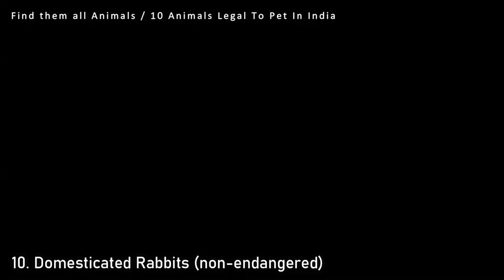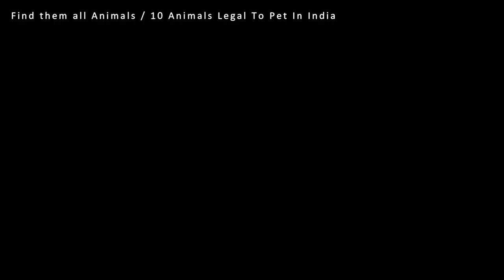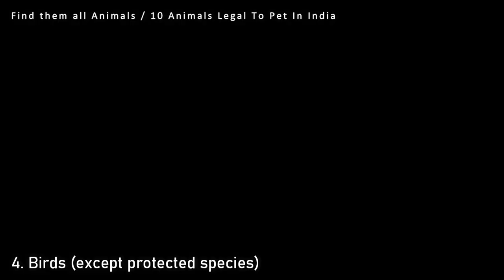10 Pet Animals in India | Discover the Perfect Companions!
Welcome to the @findthemallanimals channel, your go-to destination for all things wildlife! In this heartwarming episode, we bring you "10 Pet Animals in India," showcasing the diverse and adorable creatures that make wonderful companions.

Join us as we explore the unique characteristics and endearing personalities of these pet animals that have found a place in the hearts of families across India. From the playful Labrador Retriever to the affectionate Persian cat, each pet on our list offers its own special bond with humans.

Our animal enthusiasts will take you on a virtual tour through the vibrant landscapes of India, where these beloved pets are cherished members of households. Learn about their care requirements, dietary needs, and the love and attention they give in return.

Throughout this heartwarming video, we'll share valuable insights on responsible pet ownership, emphasizing the commitment and care needed to ensure the well-being of these furry and feathered friends. Discover how having a pet can enrich our lives with companionship, love, and joy.

At "Find Them All Animals," we are dedicated to promoting ethical and compassionate treatment of animals. Join us in celebrating the joys of having pets while advocating for their proper care and welfare.

If you're considering adding a pet to your family or simply love animals, this video is a must-watch!

Let's celebrate the magic of the human-animal bond and the joys of having pet animals in India and beyond!

[Note: Owning a pet comes with great responsibility. Before adopting a pet, ensure you have the time, resources, and commitment to care for them throughout their lives. Always choose adoption from shelters or reputable breeders and treat your pets with love and respect.]

0:00 10 Pet Animals in India Intro
0:28 Domesticated Rabbits
0:48 Guinea Fowl
01:08 Terrapins and Turtles
01:28 Rabbit
Hamster
01:57 Guinea Pig
Birds
02:34 Fish
02:54 Cat
Dog